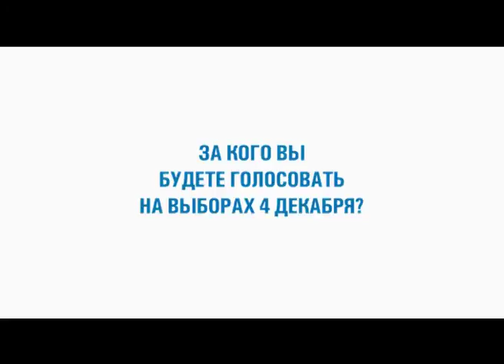ZA KOGO 04 MASTER